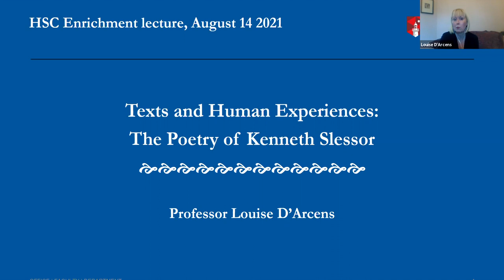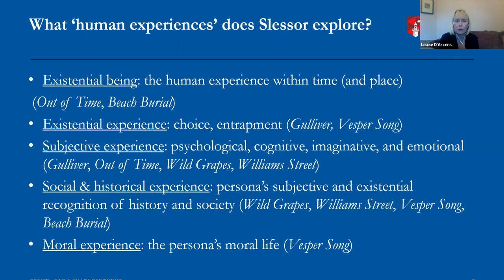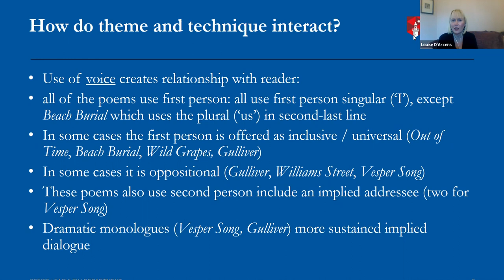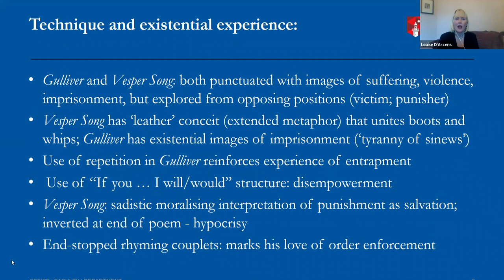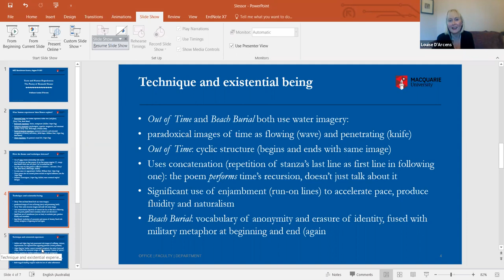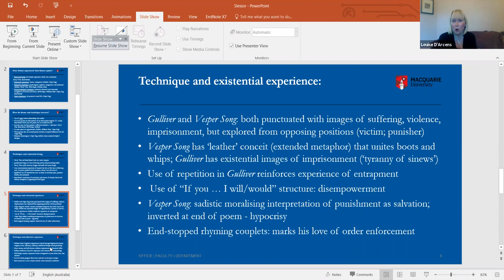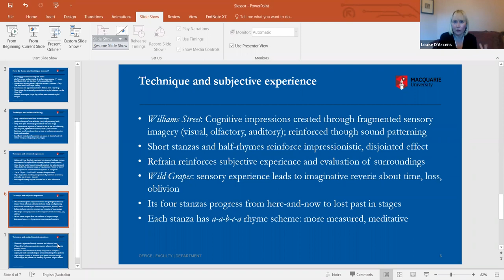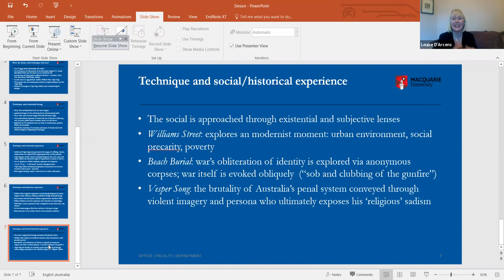MCCALL HSC Enrichment Session with Professor Louise d'Arcens on the poetry of Kenneth Slessor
A MCCALL HSC Enrichment Session with Professor Louise d'Arcens on the poetry of Kenneth Slessor (Common English Module: Texts and Human Experiences)